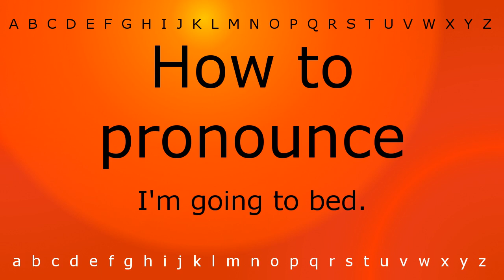How to pronounce 'I'm going to bed.' with Zira.mp4